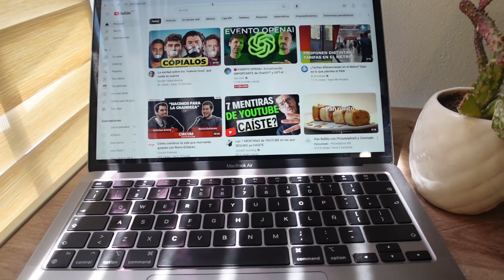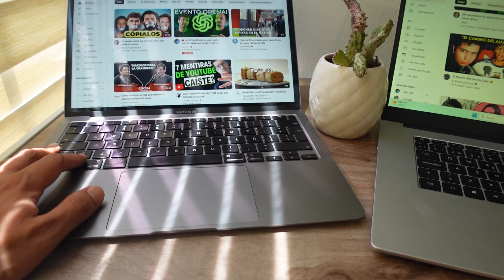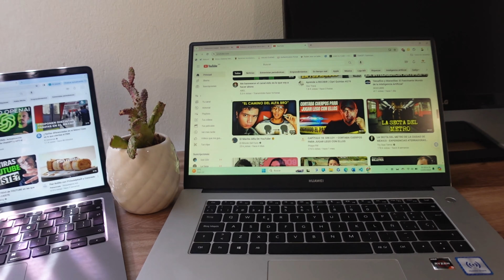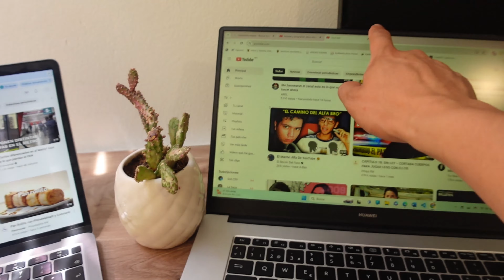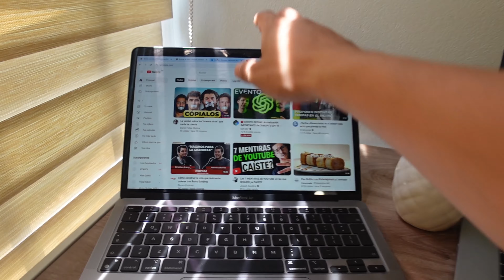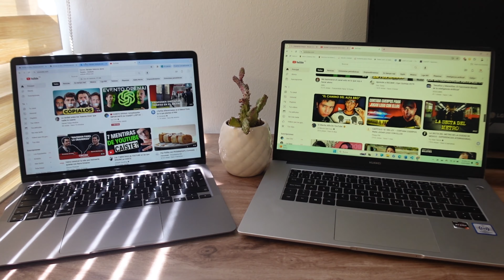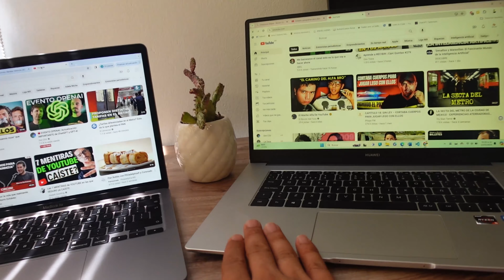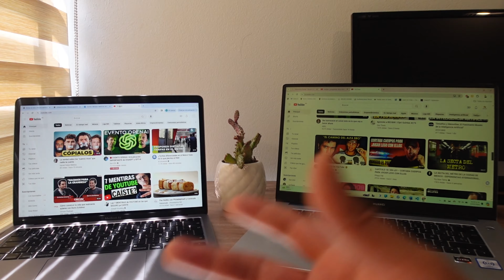MacBook Air M1 VS Huawei MateBook D15. OPINION Y RESEÑA.